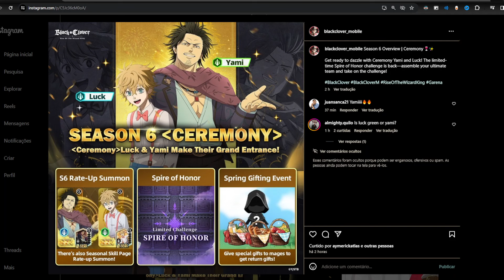NOVO YAMI E LUCK SSR E TUDO SOBRE A TEMPORADA 6 BLACK CLOVER MOBILE